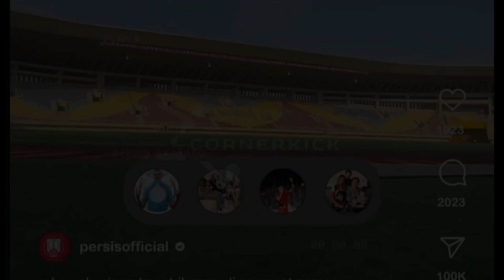MENGEJUTKAN‼️ Ini alasan RAMADHAN SANANTA pilih perkuat PERSIS SOLO musim depan